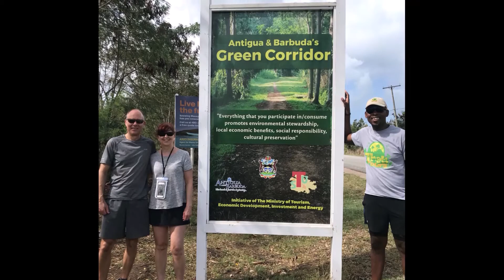Memories of Antigua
Antigua and Barbuda is a Caribbean nation of the Lesser Antilles’ Leeward Islands located just north of Guadeloupe and east of St. Kitts/Nevis and Montserrat. Antigua is Known as the sailing capital of the English Caribbean and famous for it’s countless number of amazing beaches and excellent cuisine.

Surrounded by coral reefs, the islands are mostly limestone, although Antigua’s hilly south-west has volcanic features. Antigua’s English Harbour is home to historic Nelson’s Dockyard a UNESCO World Heritage Site. With a favourable dry climate relative to most of it’s Caribbean neighbours, Antigua & Barbuda travel has plenty to offer those seeking an active vacation.

Check out "things to do in Antigua & Barbuda" at ActiveCaribbeanTravel.com